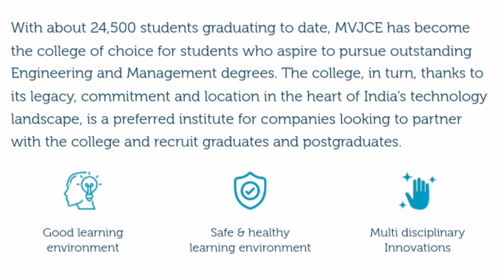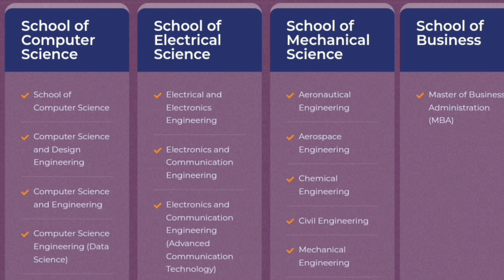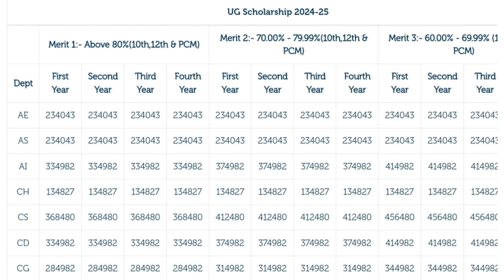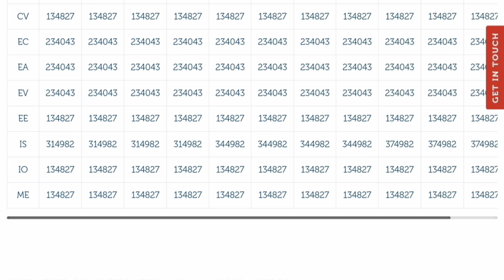MVJ College of engineering Bangalore|MVJCE| kcet 2024 fee|Management quota fees|New horizon college